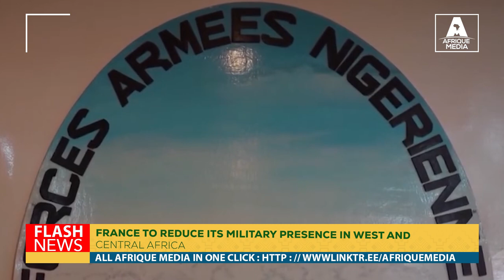FRANCE TO REDUCE ITS MILITARY PRESENCE IN WEST AND CENTRAL AFRICA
France plans to reduce its military presence in West and Central Africa to around 600 troops. This is in line with President Emmanuel Macron's objectives.